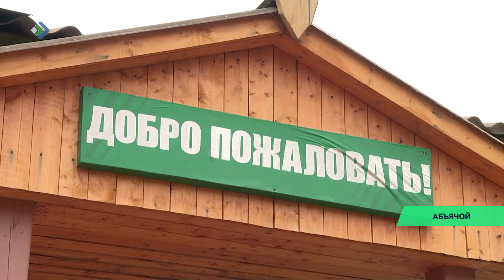Абъячойын пасйисны Сикта велӧдысьлысь лун